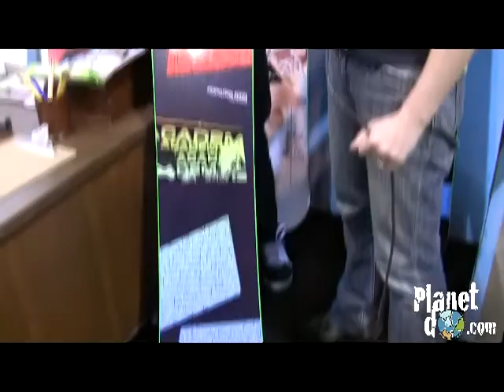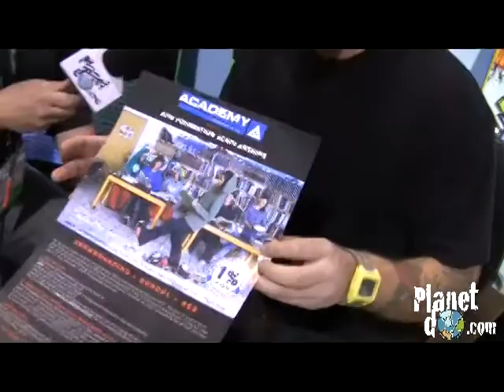Academy Snowboards & Scholarships for Shredders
A young, upstart company, Academy Snowboards is in their fifth season. Despite their youth, Academy brags six Top 10 Transworld board test awards. They're also about more than just kickass boards. Academy offers a unique scholarship program for anyone who shreds and wants an education. At SIA 2010, PlanetDo's Honey Parker stopped by the Academy booth to find out just a little more about their hottest board and how increased sales lead to bigger scholarships.

PlanetDo.com is about to enter beta, and will be available for active outdoor sports nuts sometime this spring. to join the mailing list, and you'll be notified as soon as it goes live.

PlanetDo.com is a party for the active outdoor community at large--Uniting A World That Can't Sit Still. So far, that includes Alpine & Nordic Skiers, Snowboarders, Snowshoers, Mountain Bikers, Road Cyclists, Trail Runners, Campers, Hikers, Paddlers and Climbers. So far...